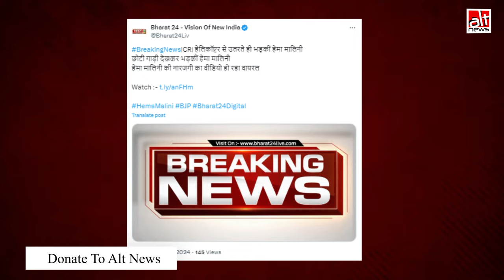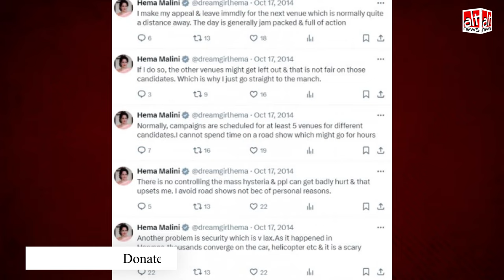प्रचार अभियान के दौरान Hema Malini का बड़ी गाड़ी की मांग करने का वीडियो पुराना निकला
An old video of BJP MP Hema Malini asking for a bigger car on the campaign trail is being falsely shared again with users taking a dig at the filmstar-turned-politician. WATCH